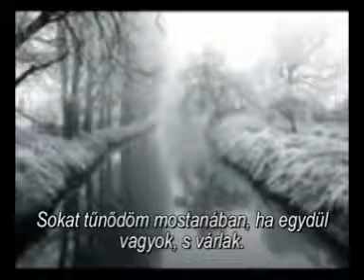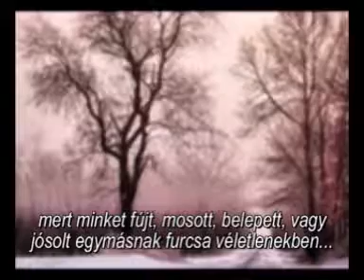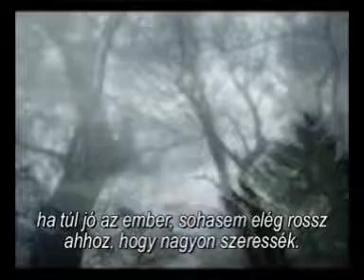Velünk élő költők Elekes Ferenc